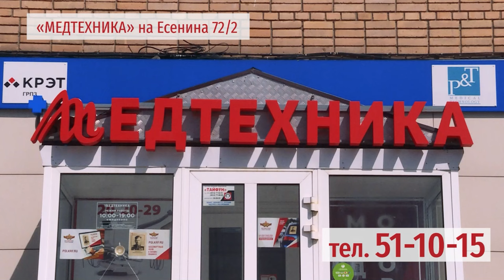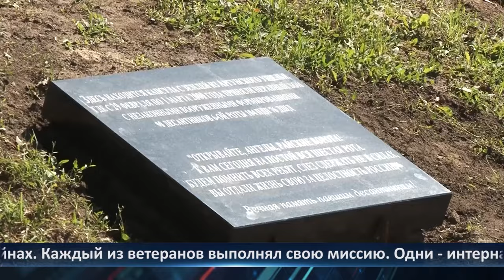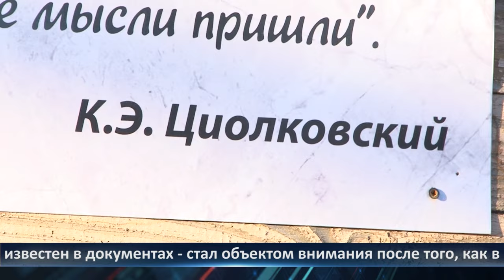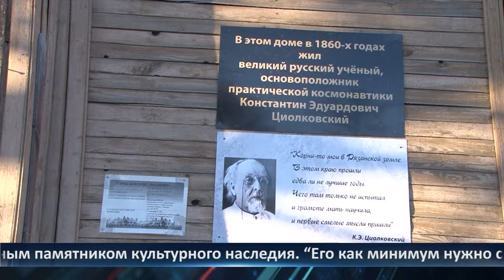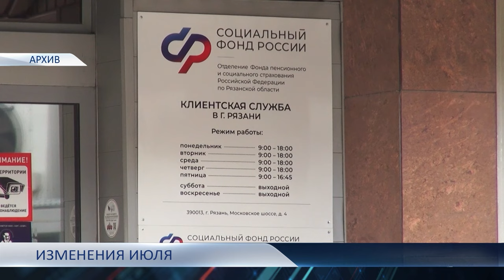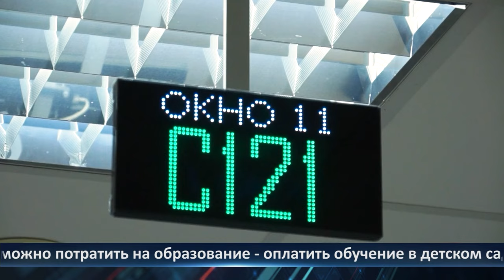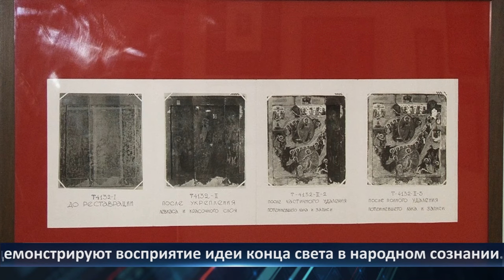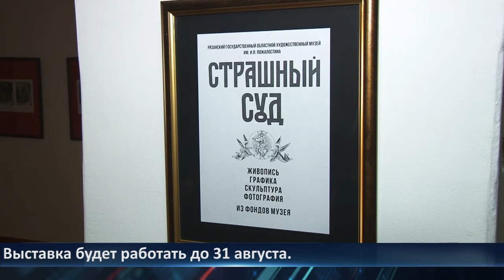День города - новости Рязани 01.07.2024